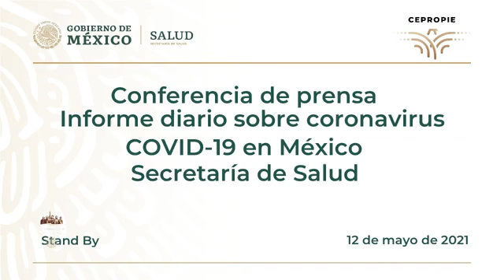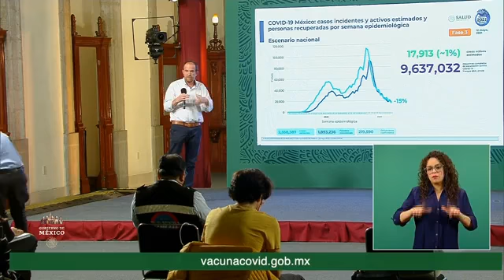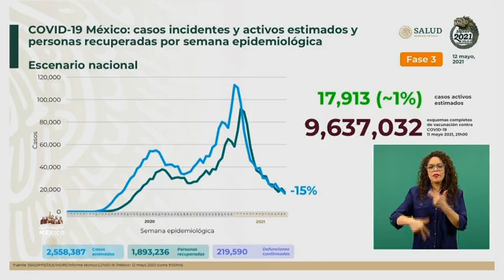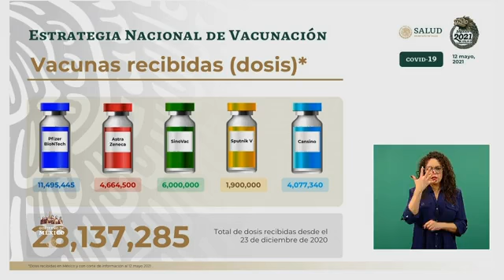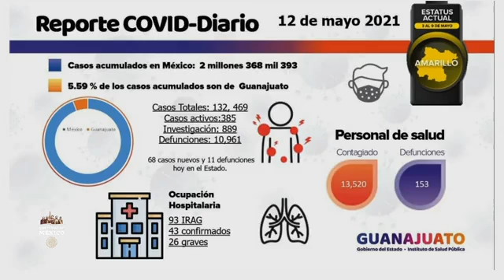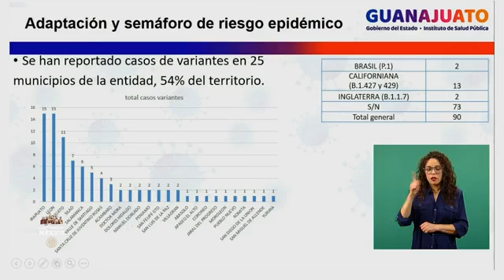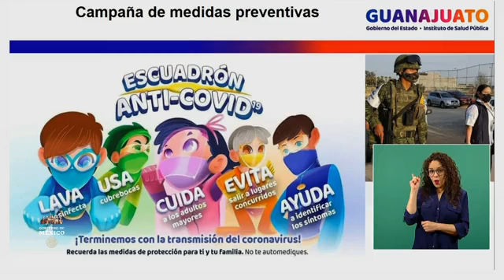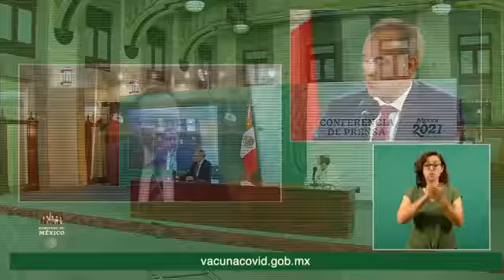Conferencia Secretaría de Salud COVID19 Miércoles 12 Mayo 2021 Vacunas para México 🔝🔝🔝